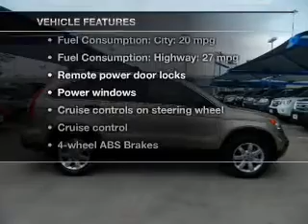2008 Honda CR-V - Used Car Dealer Near Richardson Texas | Bad Credit Bankruptcy Auto Loans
Huggins Honda located North Richland Hills TX serving Richardson, Plano, Carrollton, The Colony & Addison. This Honda dealer offers low prices, New Honda, Certified Honda Used Cars & Honda OEM Parts & Service

 Huggins Honda Finance Department offers low rates & Lease Specials | Online New & Used Car Specials Richardson Honda | Car Loans Available | Bad Credit & No Credit Car Loans

 Get A Car With Bad Credit In Richardson TX

This vehicle represents similar vehicles available at Huggins Honda.
Contact Huggins Honda at (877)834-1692, for availability of specific vehicles.
Year: 2008
Make: Honda
Model: CR-V
Trim: EX
Engine: 2.4 liter inline 4 cylinder 16 valve MPFI DOHC
Transmission: 5-Speed Automatic
Color: Gold
Mileage: 54140
Address:
7551 NE Loop 820

2008 Honda CR-V - Used Car Dealer Near Richardson Texas | Bad Credit Bankruptcy Auto Loans